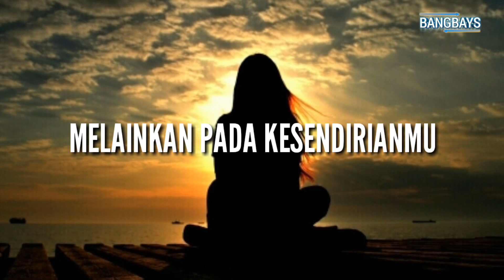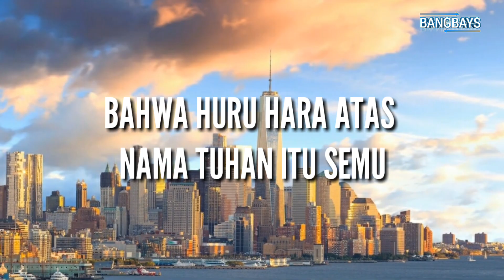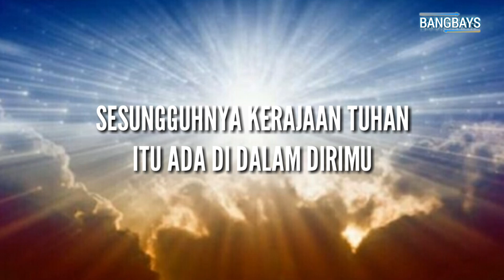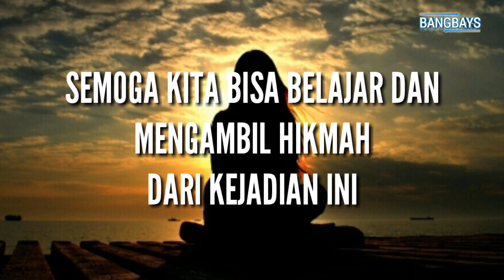Melihat C0r0n4 V1rus Dari Sisi Positif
Tolong ditonton sampai habis, video ini dibuat bukan untuk hal2 yg negatif, jangan sampai salah menilai hanya karena menonton tidak full, video ini saya buat karena kalimatnya yg bagus karya
KH. Mustofa Bisri.

Mengingatkan kepada kita, bahwa disaat bencana dan wabah yang terjadi di dunia ini, kita harus ingat bahwa dunia ini ada yang menciptakan.

Disaat semua tempat ditutup, disaat semua orang dilarang berdekatan, maka datanglah kepadaNYA, berdoalah, minta keselamatan dan berdoalah, agar wabah ini cepat segera selesai, dan dunia bisa kembali pulih.